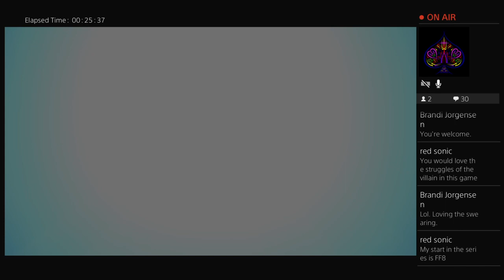OTGM Reviewz LIVE: Platinum Demo - Final Fantasy XV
Hello Internet! Your friendly neighborhood Gaming Machine here! I specialize in "Old School Gaming" but I do a tad bit of new school gaming as well (95% Old School - 5% New School). I do old school gaming, gaming reviews, livestreamz, and sometimes even miscellaneous subjects as well.

I own a company as well called: OTGM™ Productions as well with my 3 gaming partners: Binkdeadpool, Calex Da GameAddict, and CrazySeanDX.